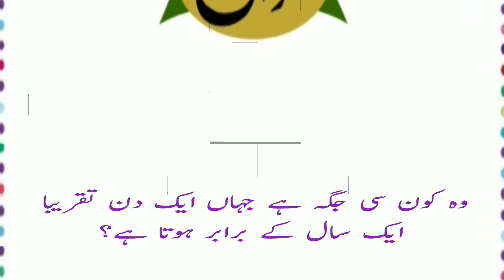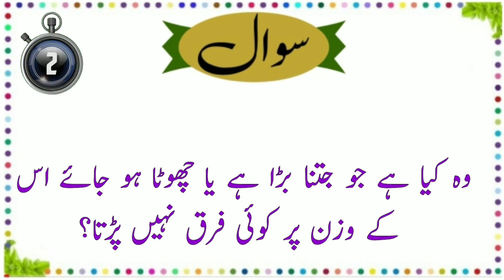Islamic Maloomat With Answer | Paheliyan with Answer | دلچسپ پہلیاں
Welcome to Play 4 pk.
We Make Videos on all these Topic.
1: General Knowledge Questions,
2: Urdu Paheliyan,
3: Islamic Paheliyan,
4: Puzzles in Hindi,
5: Riddles in Hindi,
Play 4 pk is also share Islamic Videos, and much more.

videos.